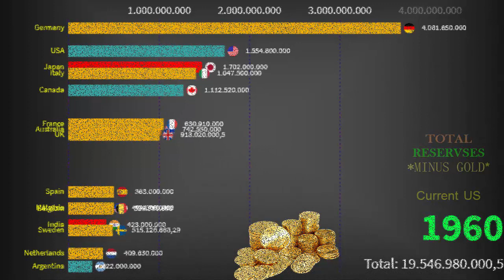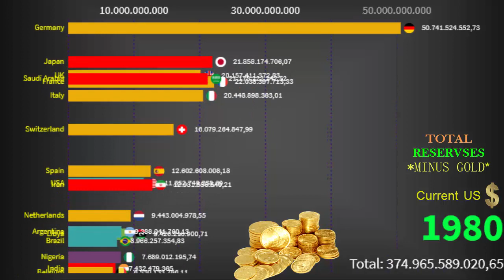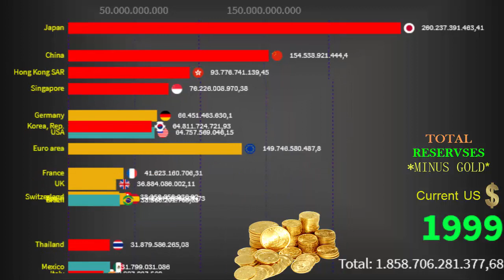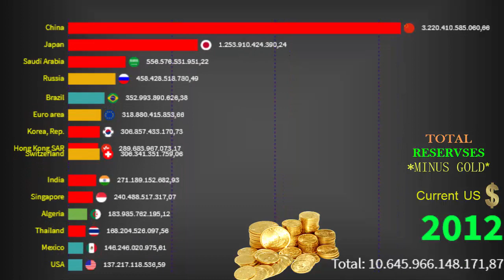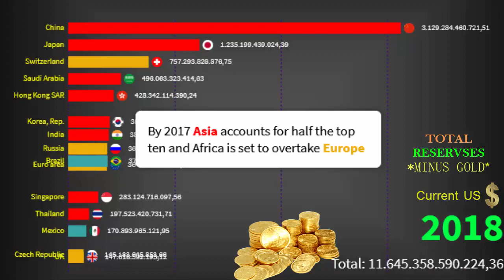TOP 15 MOST COUNTRIES BY TOTAL RESERVES MINUS GOLD (current US$)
Hello dears

This data visualization video exposes how Total reserves minus gold vary by country.

 Data source: Worldbank.org